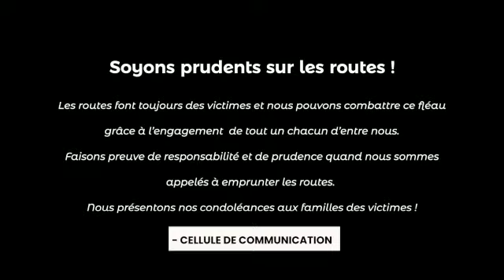les accidents de circulation, Les Élites Sénégalaises vous parlent 🥺🇸🇳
Prudence